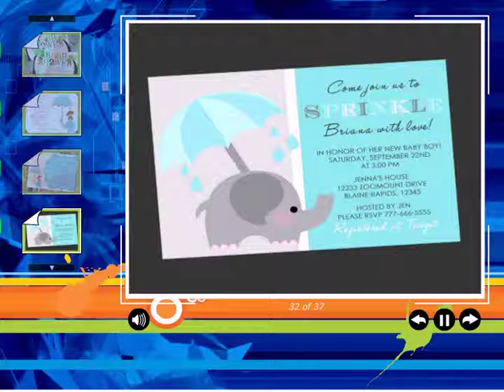Baby Boy Elephant Shower Invitations